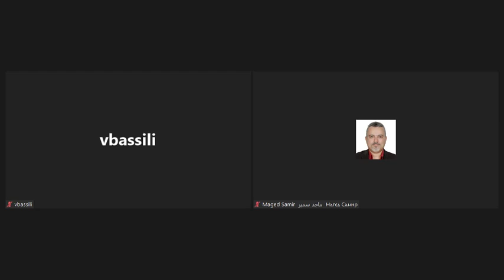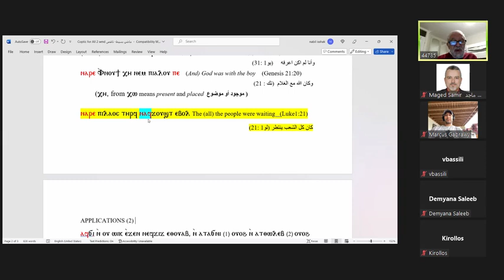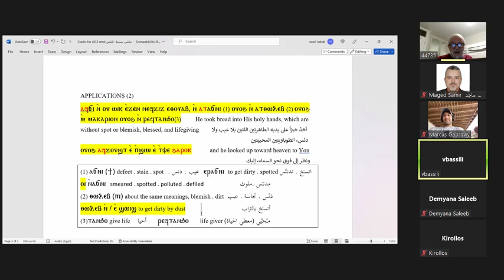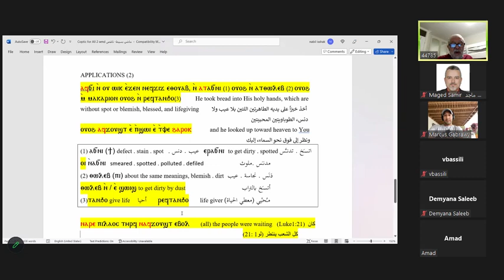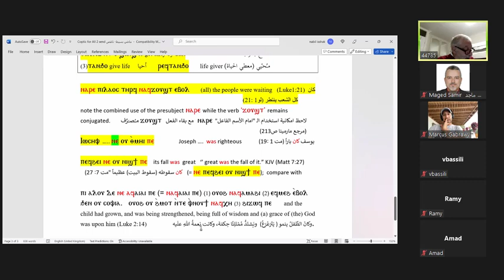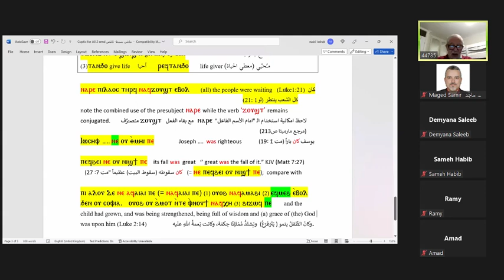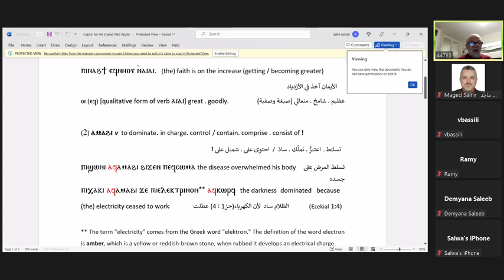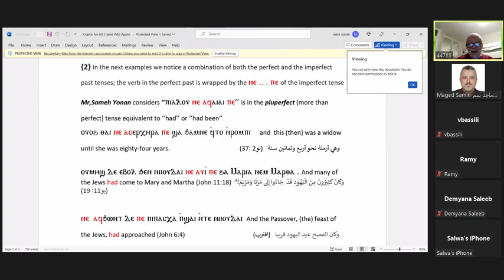Coptic for All - Advanced Level - Dr. Nabil Sabry Isshak - Lecture 05 - 2023-09-22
Coptic Orthodox Diocese of London.
Coptic for All - Advanced Level - Dr. Nabil Sabry Isshak
Lecture - 05

Class runs on Zoom every Friday 8:00 pm (UK time)